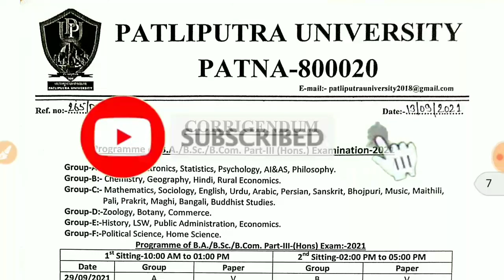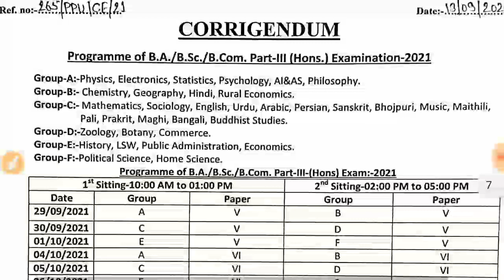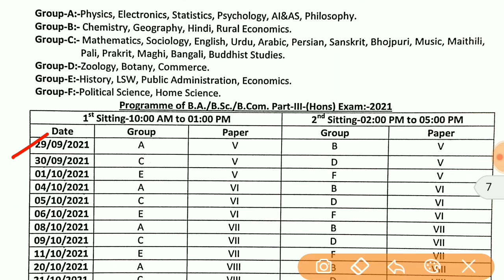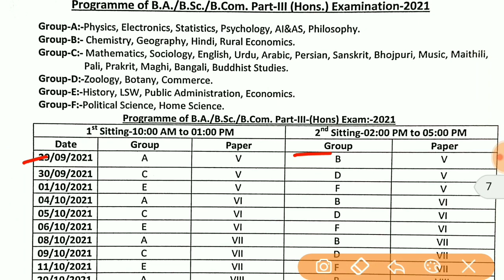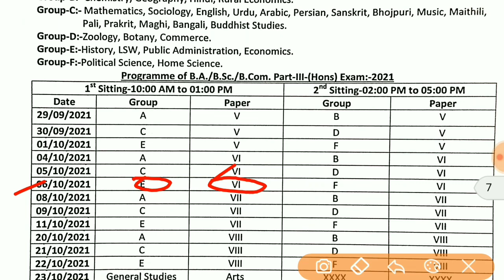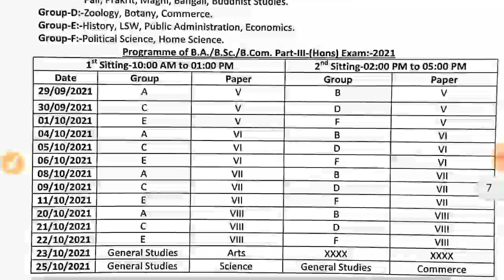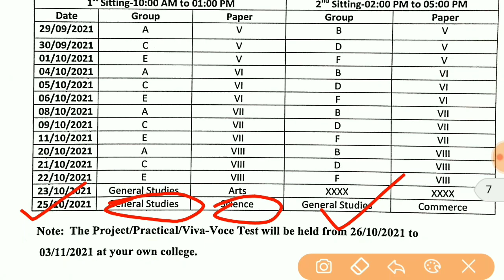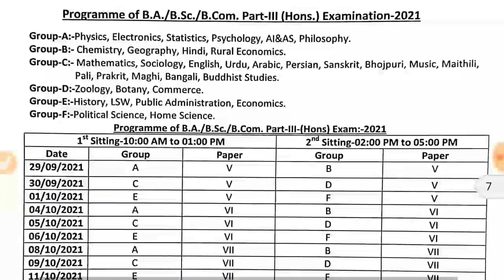patliputra university part 3 exam routine समझे |Patliputra univrsity part 3 exam date & schedule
Patliputra University Part 3 Exam Program 2021||PPUP Part 3 Exam Date sheet 2021|PPUP Part 3 Routine

Code - ETK001

How to download Patliputra University Part 3 Exam Routine 2021
Patliputra University Part 3 Exam Admit Card 2021
Patliputra University Part 3 Exam Admit Card Downloade
Patliputra University Part 3 Admit Card kaise Download Kare
How to Download Patliputra University Part 3 Exam Admit Card 2021
patliputra university part 3rd ka form kab se bhara jayega,
patliputra university part 3 ka form kaise bhare,
patliputra university part 3 ka form kab se bhara jayega,
patliputra university part 3 ka form kab bhara jaega,
patliputra university part 3 ka form,
patliputra university part 3 ka exam kab se hoga,